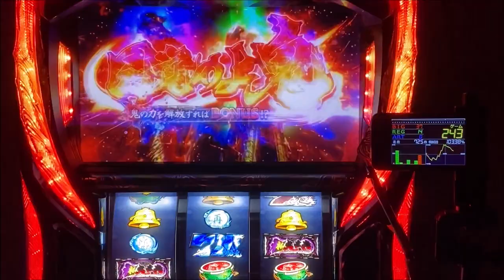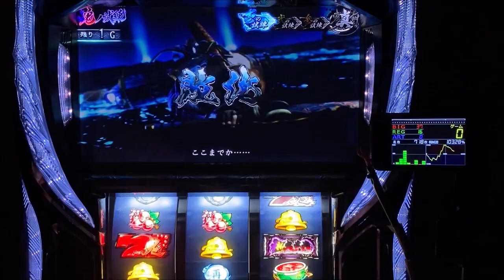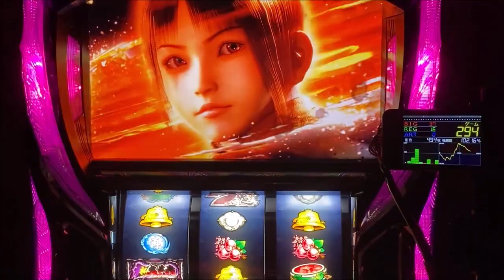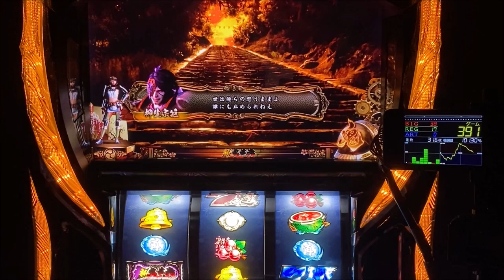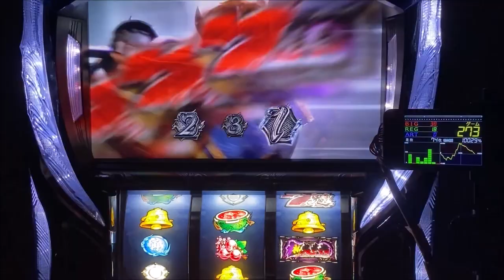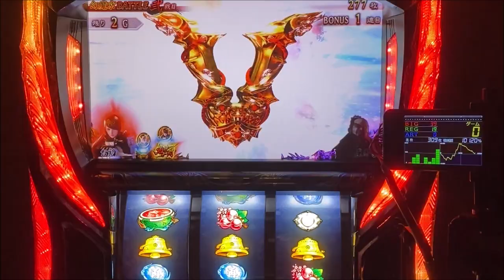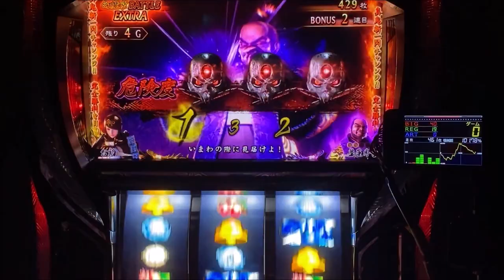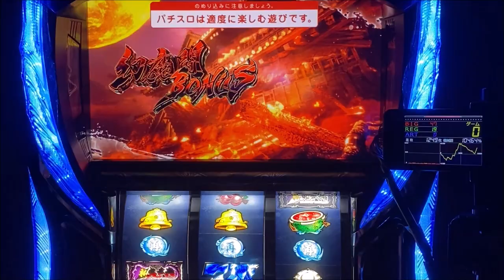【新鬼武者】こんなに波が荒いとは思わなかった「設定5挙動チェック⑤」強ATは存在する⁉パチスロ「新鬼武者～DAWN OF DREAMS～」スロット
前回までの動画はコチラです

【絶頂対決】目指せ！20勝「押忍！番長3」の設定5で挑戦したら、予想以上の結果に⁉

【番長3】設定判別 鋼鉄おじいちゃん登場で80％ループ！で、さらにもう一回⁉

ギアスR2「蜃気楼」が連チャン⁉90GでSPバトルピースは何個取れる？「設定5」挙動チェック②

【アナターのオット⁉︎はーです】ひらがなGODRUSHは456確定画面！実は良台なんじゃない？CZをガンガン突破する設定6を打ってみた「１日目」

パチスロ実機(家スロ)にて各設定の挙動や設定推測＆判別をメインで投稿しています。まど2実機持ちでもう一台は2ヵ月程度で入れ替えをしながら楽しんでます。

ご協力頂いている中古スロット台販売業者
「江戸スロ」さん